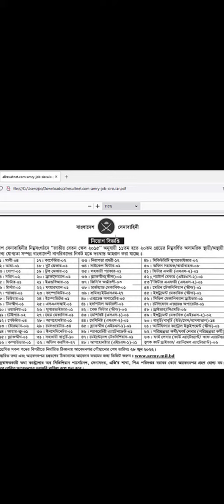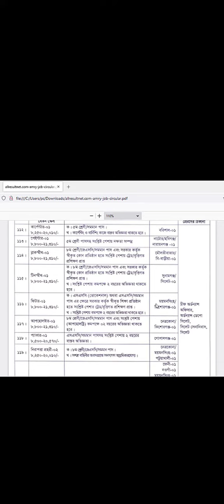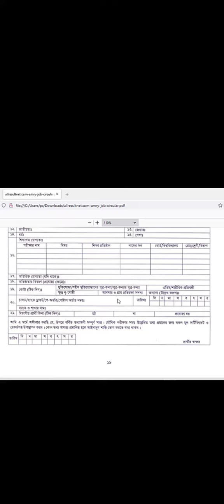বাংলাদেশ সেনাবাহিনী নতুন নিয়োগ -২০২২ || Bangladesh Army job circular 2022 || ৫ম || ৮ম || SSC- পাশে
বাংলাদেশ সেনাবাহিনী নতুন নিয়োগ-২০২২ প্রকাশিত হয়েছে | যাঁরা বাংলাদেশ সেনাবাহিনীতে চাকরি করতে ইচ্ছুক তারা এখানে আবেদন করতে পারেন |